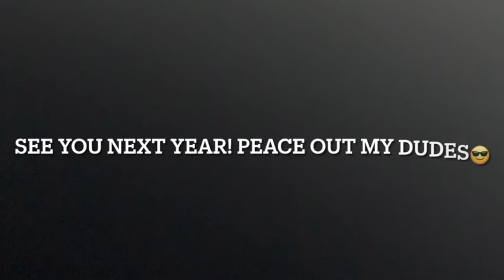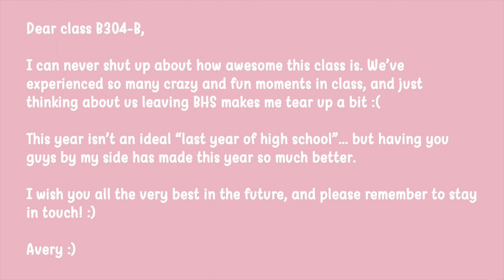Bison News 2020-2021 Episode 37